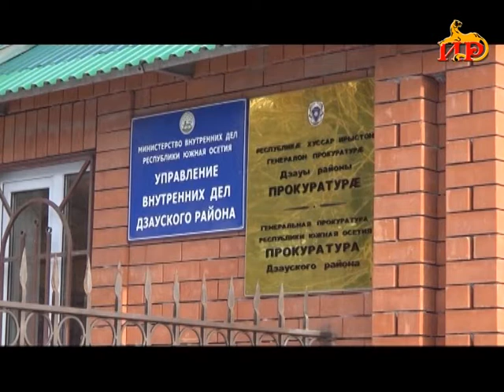«Территория закона». Мидхъуыддӕгты министрады пресс-службӕйы алӕвӕрд. 31.01.2018.